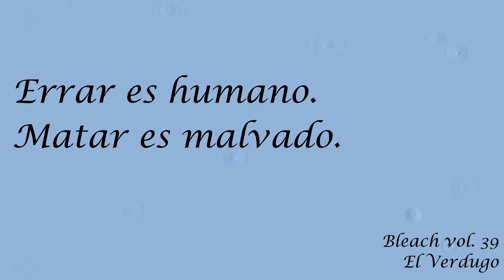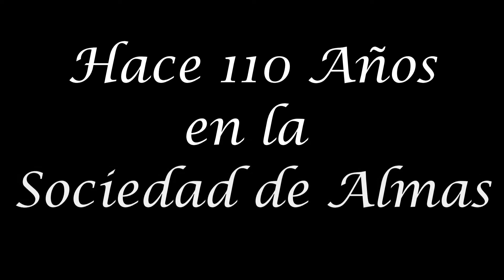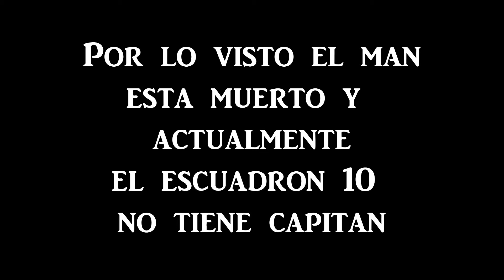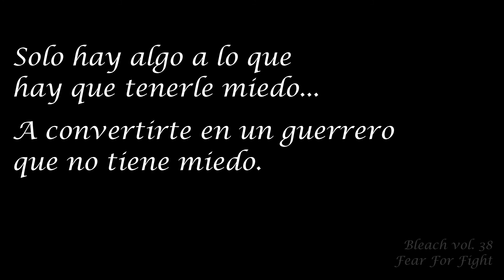TURN BACK THE PENDULUM | Preludio de la Destruccion | Resumen de BLEACH Ep. 6 | El LeonoEnamorado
Hola, soy El Leonoenamorado, hago videos hablando de peliculas y tambien hago mis pequeños sketches de comedia y algunos cortometrajes.